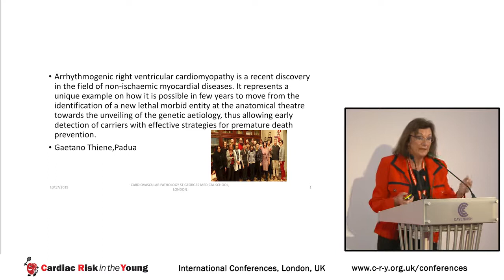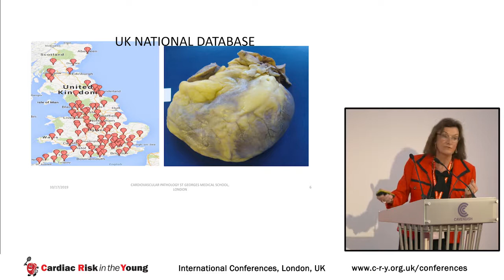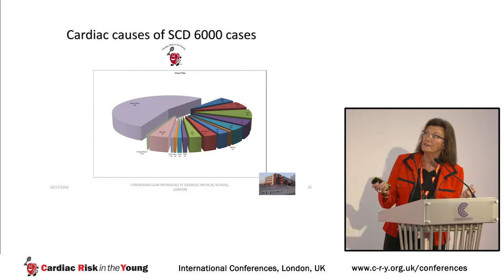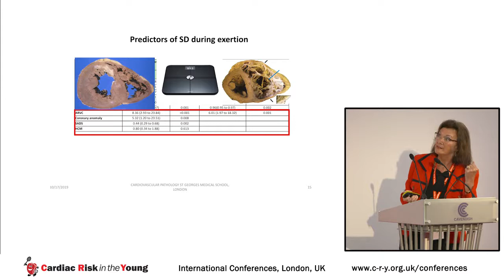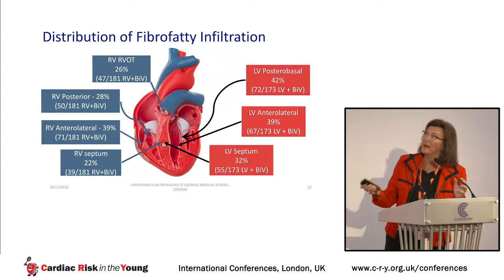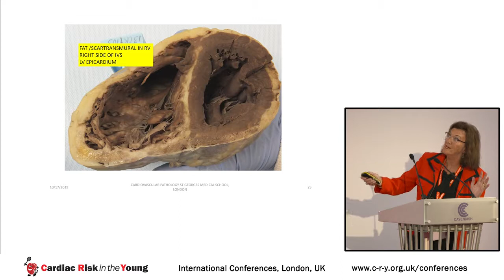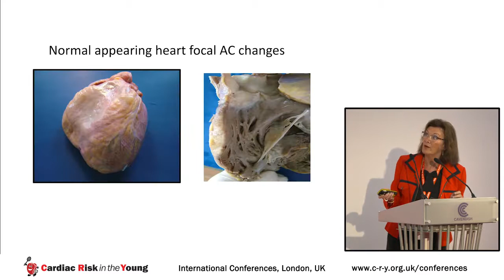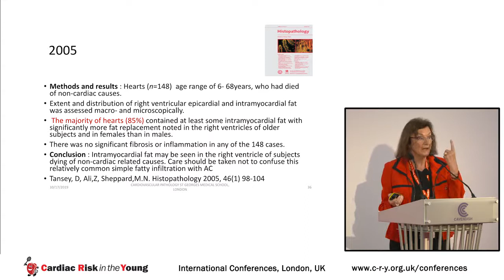Arrhythmogenic Right Ventricular Cardiomyopathy - Prof Mary Sheppard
Prof Mary Sheppard's presentation to CRY's 2019 Conference.